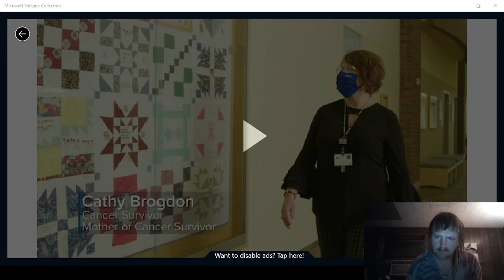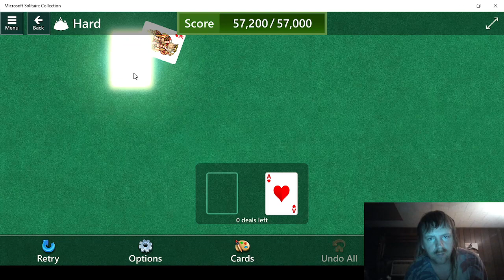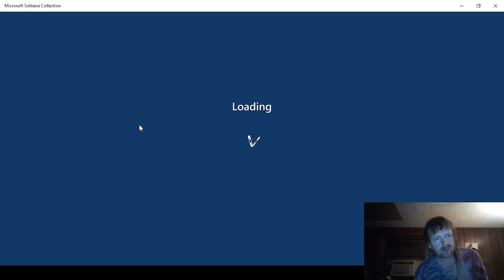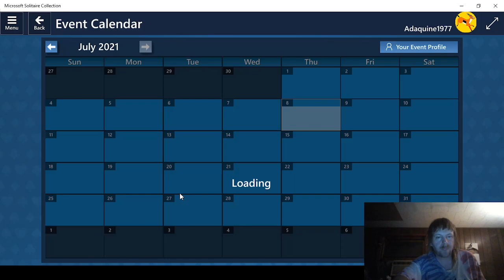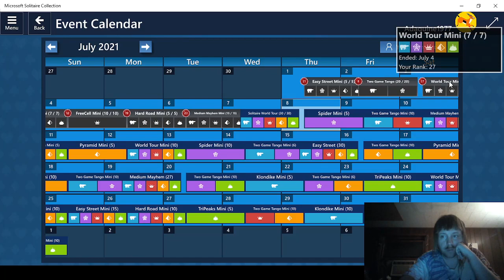Playing Microsoft Solitaire Collection part 25!!!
Daily Challenges for July 8, 2021!!!